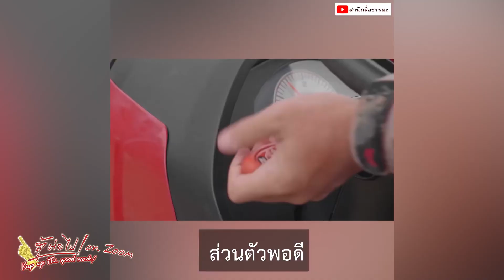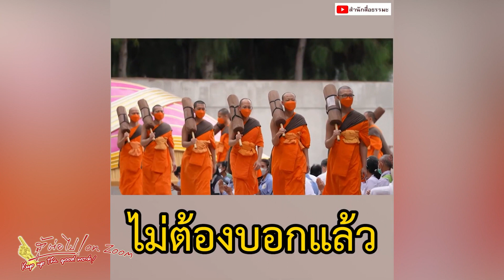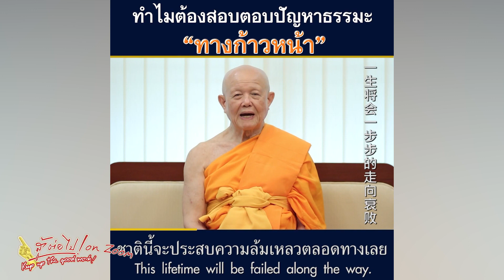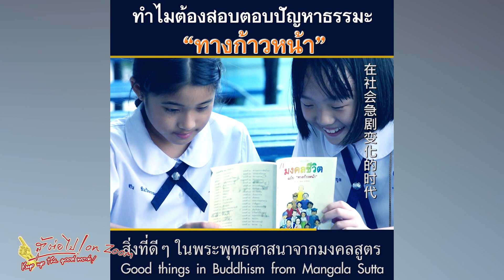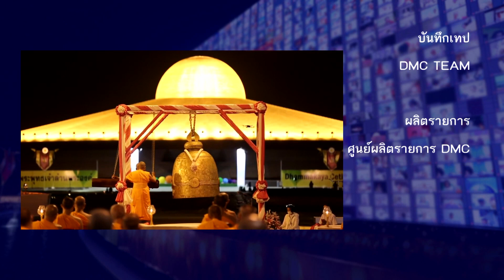20230409 สู้ต่อไป On Zoom ตอน "บุญนำพา" โดย กิตติชัย ศิริสุขชัยวุฒิ